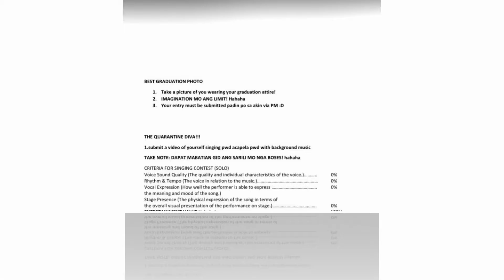COVID STORIES PART I (WE SURVIVED!)